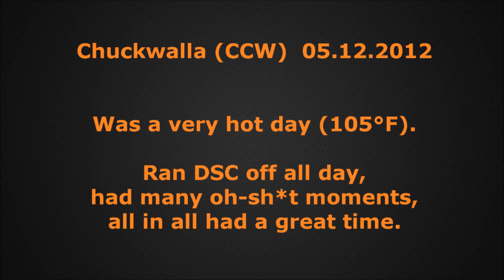Chuckwalla (CCW) Oh shit moments 05.12.2012